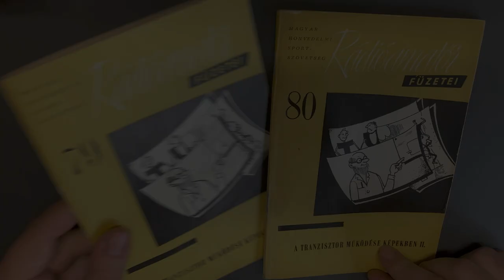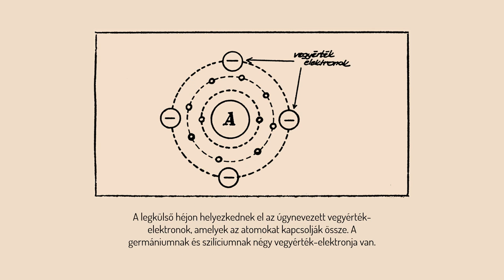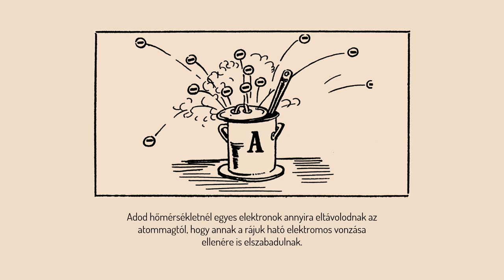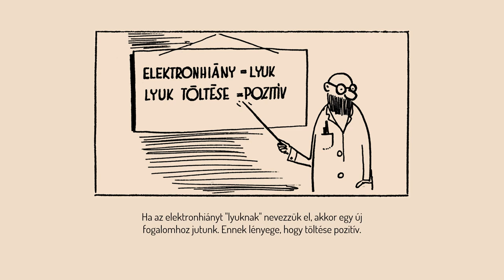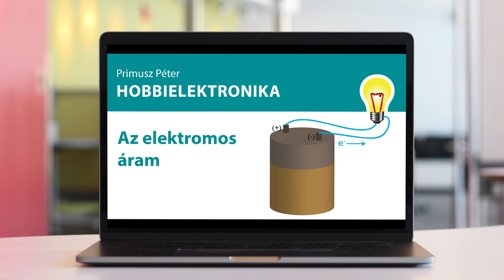2. Fejezet: Egy kis atomfizika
A videó a Rádióamatőr füzetei sorozat 79-es száma, "A tranzisztor működése képekben I." című kiadvány alapján készült. A szöveget Kovács Ferenc írta, a rajzokat készítette Jálics Gyula.

A videót a kiadvány alapján készítette Primusz Péter és Petrov Ilona.